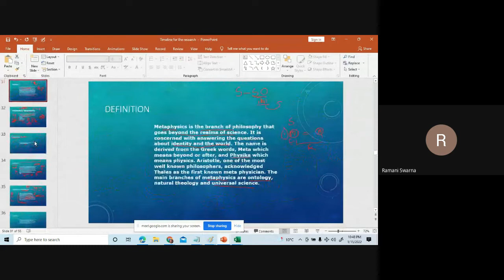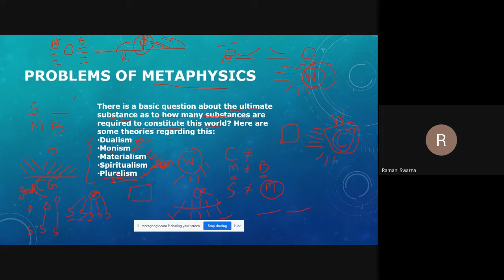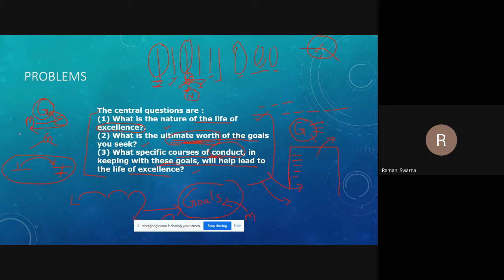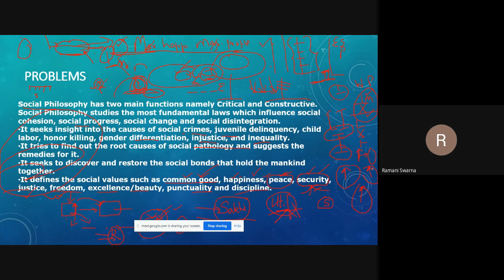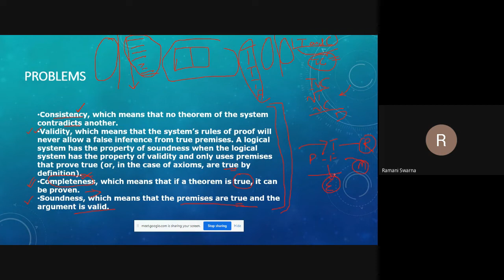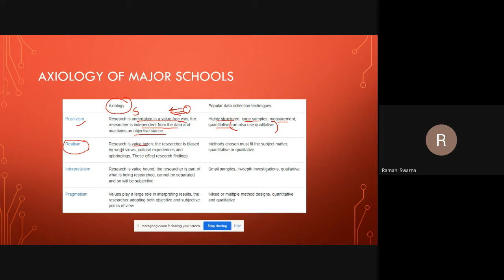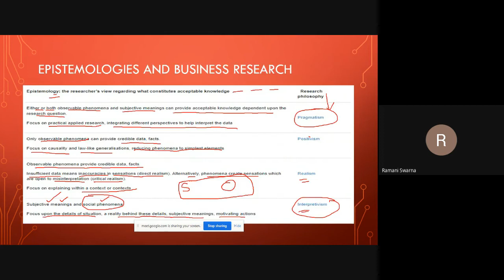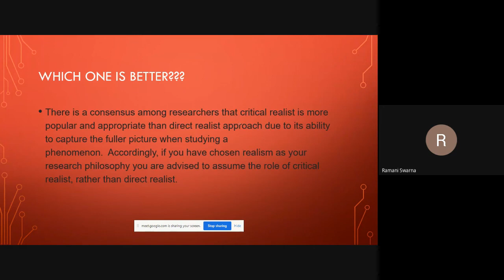Introduction to Qualitative Research-Part 16